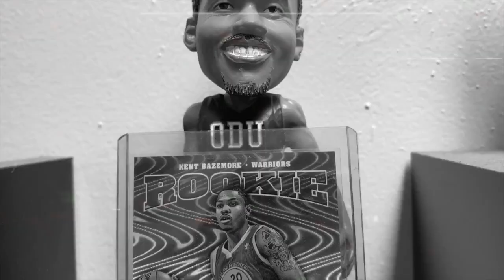The Diesel Experience from BTW to NSU | WEARE757: The Show EP.027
Steven Whitley better know as Diesel describes his experience playing high school at BTW than walking down the street to play college ball at NSU, plus more.